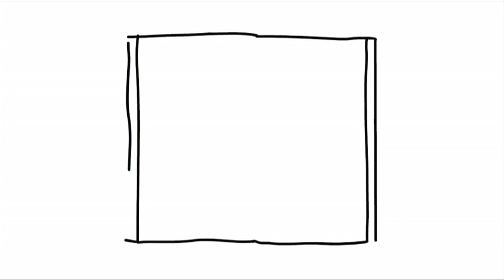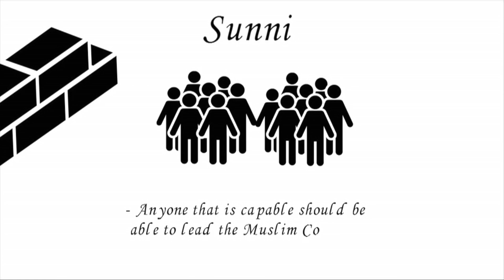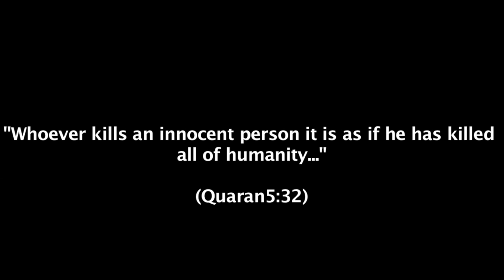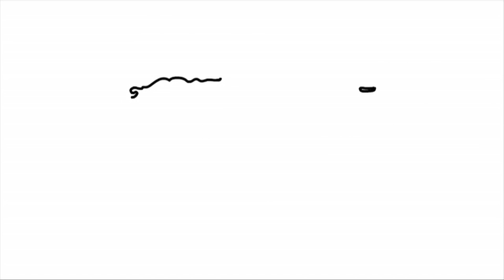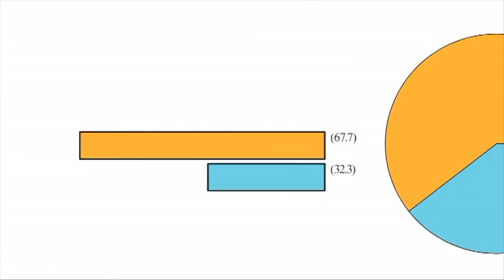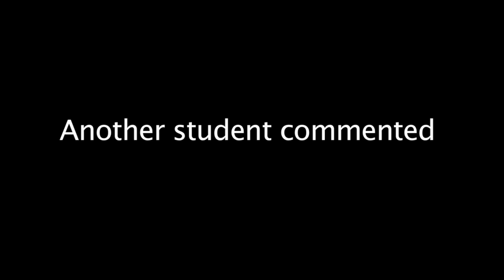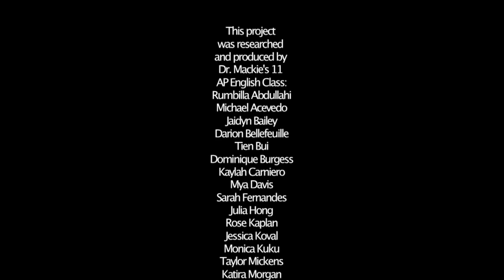SPS Spotlight - March 2017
In this edition of SPS Spotlight, SPS Chief Communications Officer Azell Cavaan meets with some Central High School students about a video they made to help them & their classmates better understand Islam.

0:42 - Interview with Students
8:16 - "The Power Of An Idea"